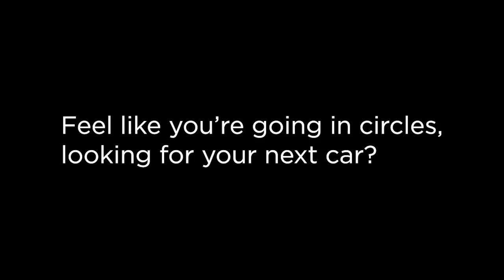Summer Sticker Sales Event is Happening Now! | Fowler Kia of Windsor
Ready for the Summer Sticker Sales Event? Stop by Your Neighborhood Windsor Kia Store to take advantage of the hottest deals of the summer!